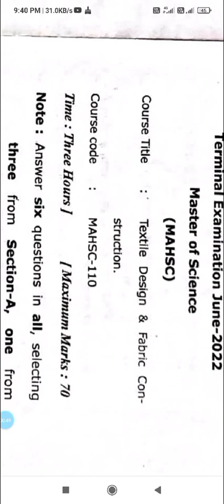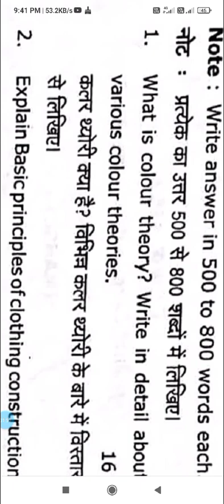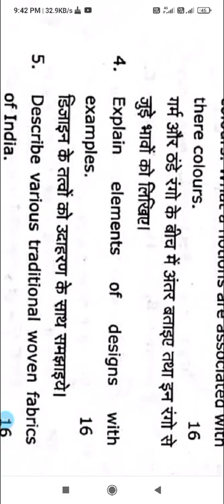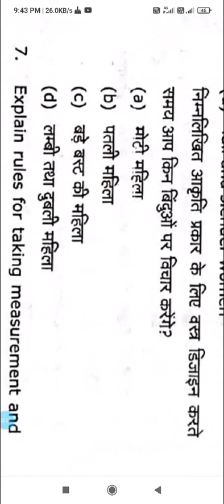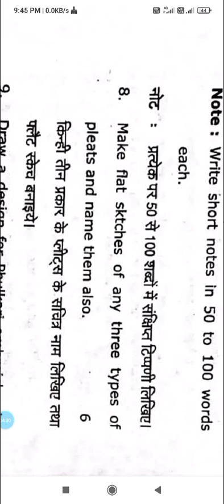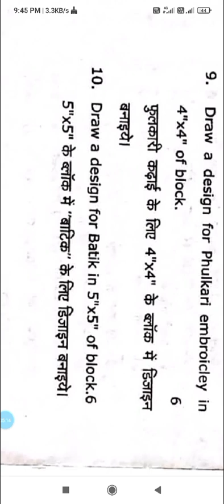MA Homescience Previous Year paper| Most Imp Questions for M.Sc Uprtou | B.Sc Homescience |MAHSC 110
homesciencepreviousyearpaperuprtou MscHomesciencePreviousYearpaper MAHSC110 Most Imp Questions for M.Sc Uprtou B.Sc Homescience

uprtoupreviousyearquestions#previousyearpapers importantexamquestions mcomlastsemester masterofcommerceexampatternUPRTOU PRAYAGRAJ
यदि आपको उत्तर प्रदेश राजर्षि टंडन मुक्त विश्वविद्यालय प्रयागराज से संबंधित कोई भी जानकारी चाहिए तो आप हमें कमेंट करें।